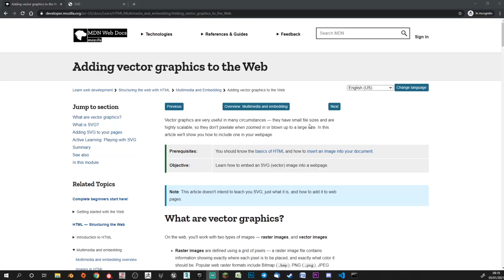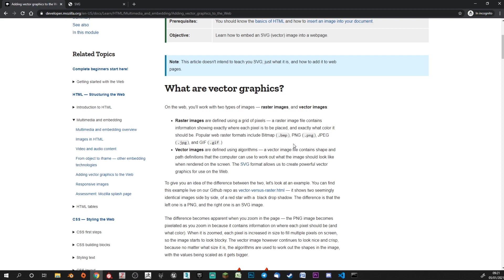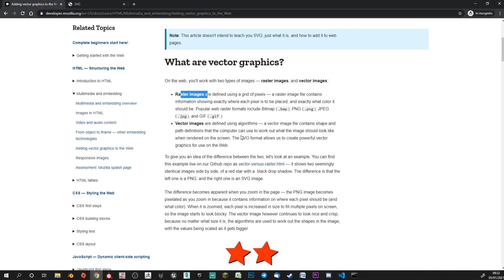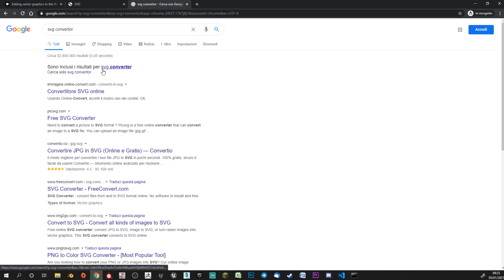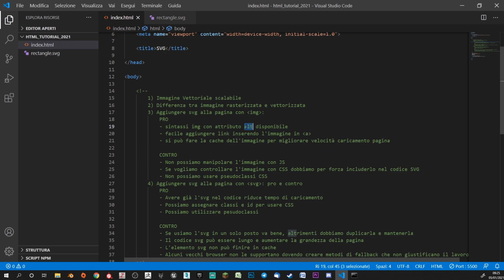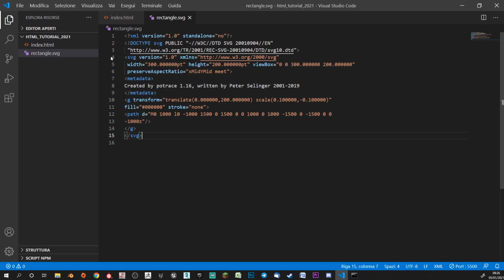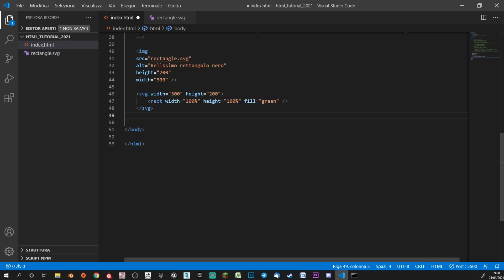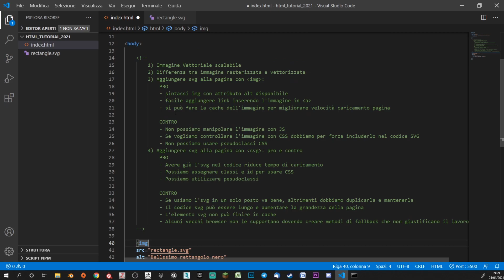HTML5 Tutorial Italiano 11 - Come inserire delle SVG in html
Undicesimo episodio del corso completo di HTML 5. Guardiamo cosa sono le immagini vettoriali svg e come possiamo crearle ed inserirle nel nostro sito.

📚 ► Consigli per libri e postazione da lavoro:

⏰ ►Capitoli
0:00 intro
0:31 cos'è una svg
0:57 differenza tra immagine rasterizzata e vettoriale
2:35 aggiungere svg con tag IMG o SVG
9:30 outro